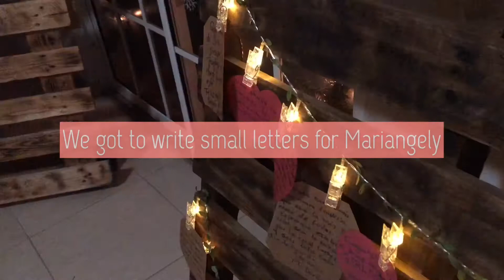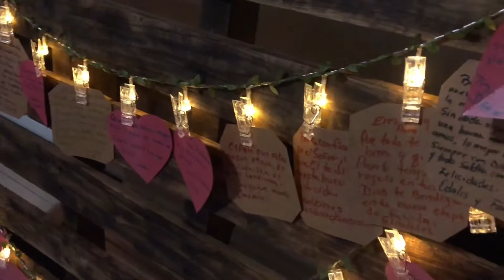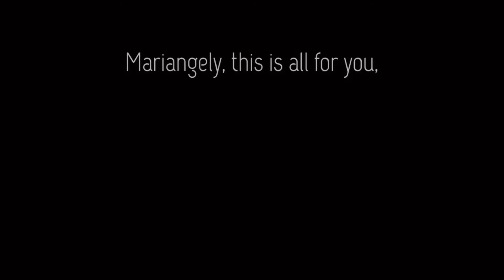Mariangely’s Baby Shower